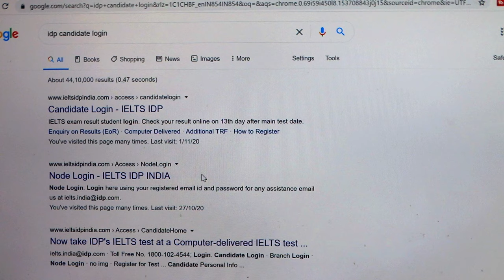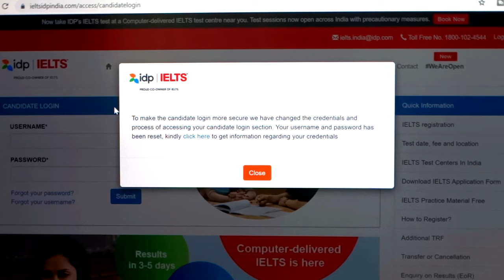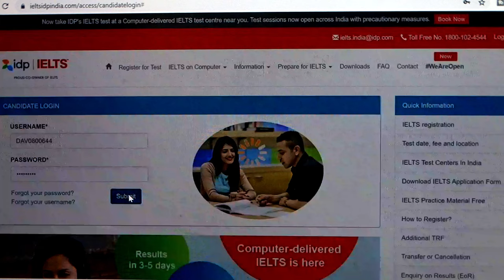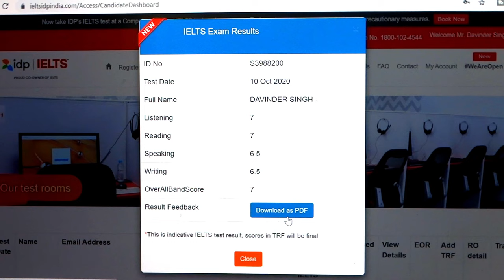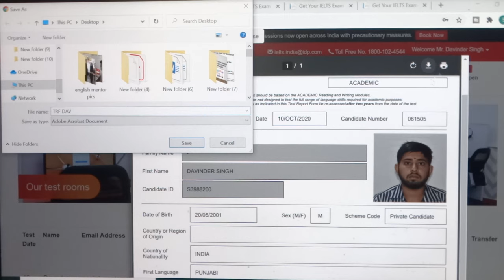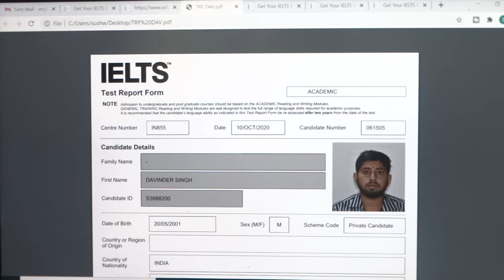How to download your TRF Online !! | IELTS | English Mentor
How to download your TRF Online !!
Here is a Step by Step Process

Our Key features are:
• Personalized Coaching
• Experienced